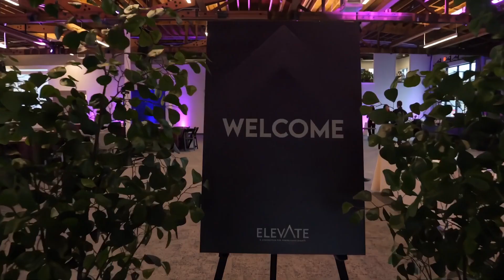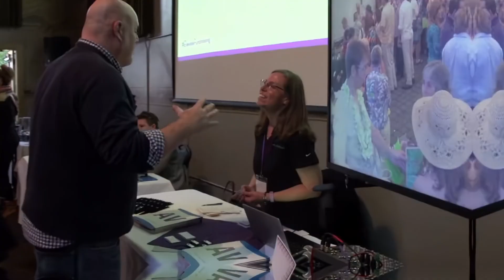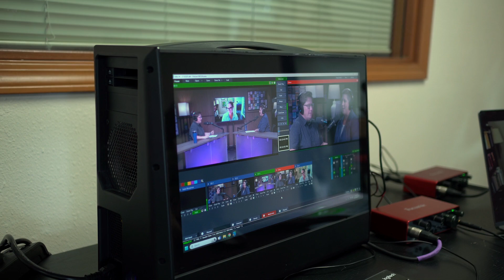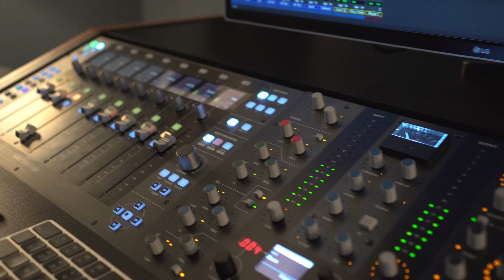Episode #53: Event Sponsorship with Jo Davis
In this episode Jo Davis from OnPoint Community Credit Union shares invaluable insights on successful nonprofit sponsorship strategies. Jo discusses how OnPoint and similar corporate sponsors approach sponsorships as more than financial transactions—they’re dedicated partnerships. She underscores the importance of authentic relationships and tracking sponsorship impact to maximize community support. Jo also provides practical advice on navigating corporate sponsorship applications, including tips on researching sponsor priorities and aligning values to create stand-out proposals. This episode is a must-listen for nonprofit leaders seeking effective sponsorship techniques, ways to build enduring partnerships, and strategies to boost their nonprofit’s impact.

Loving The Fundraising Elevator? It really helps other people find the show. This podcast is a production of elevatenonprofit.com.

Utilizing over 20 years of nonprofit event strategy and production expertise, Swaim Strategies coaches and teaches organizations how to increase the impact of their fundraising events.

As a full-service event AV and video production partner, The AV Department’s technical event production and media content generation provide you with a range of experience and talent from a partner who wants to know you and work together year after year.